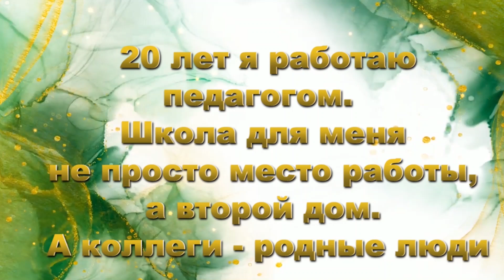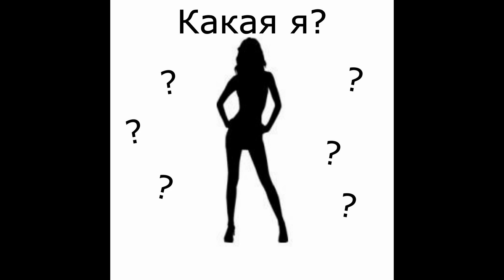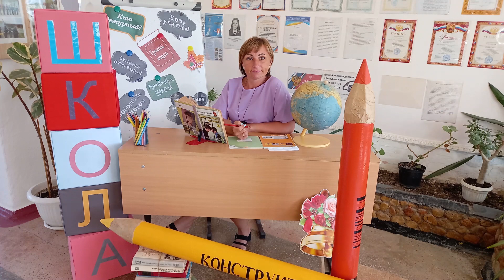А ну-ка мамы (2023)